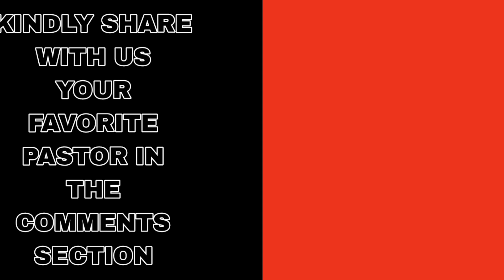50 Richest Pastors in Nigeria | Their Net Worth and Churches